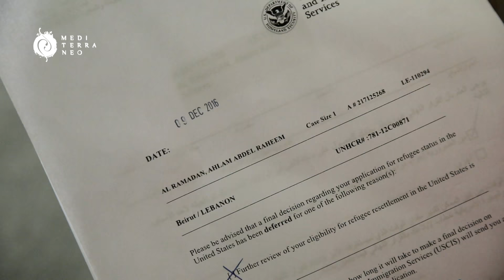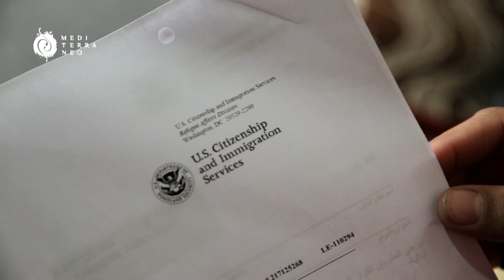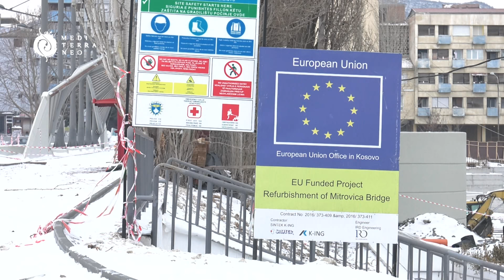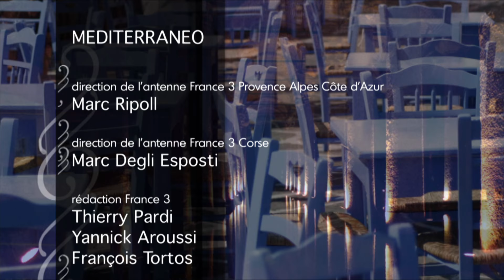MEDITERRANEO - Le Liban et les mesures anti-immigration de Donald Trump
Cette semaine Mediterraneo s’intéresse aux réfugiés syriens du Liban, au Kosovo et au recyclage des matériaux au Maroc.